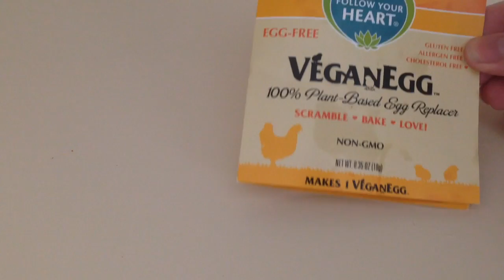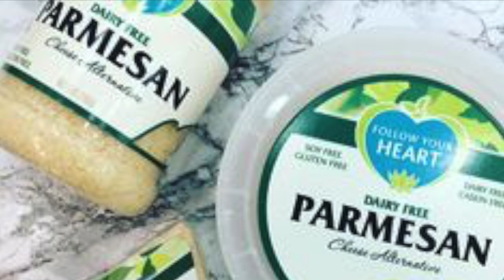Check Out Vegan Egg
Hey everyone Vegan Egg is so good. It actually taste like a real egg! It's so exciting to see new Vegan products coming out. I love all Follow Your Heart products and you should definitely check them out!